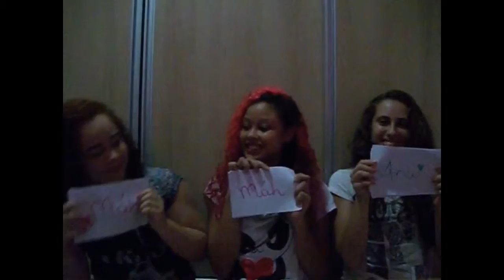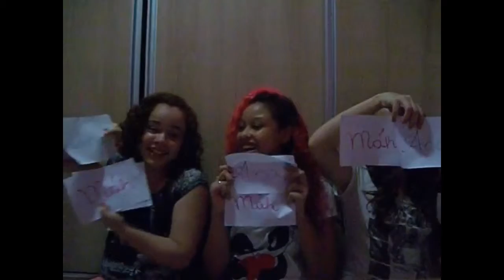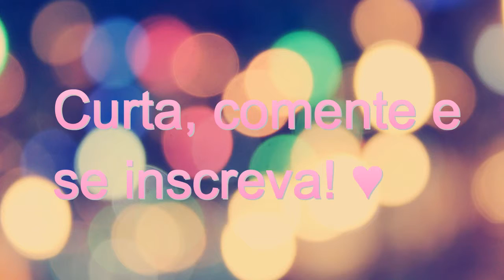TAG: Quem é mais Provável? (Versão Bailarinística)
Siiiim, mais uma TAG, essa eu gravei com minhas amigas queridas do ballet há muito tempo, tanto é que meu cabelo está rosa! E finalmente consegui editar.